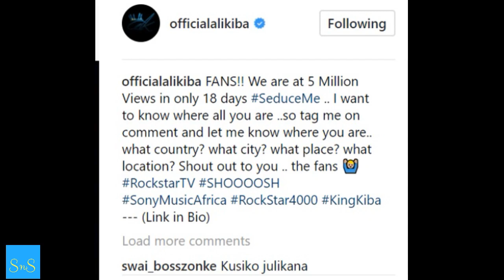Alikiba asherehekea Seduce Me kuvuna views milioni 5 YouTube ndani ya siku 18